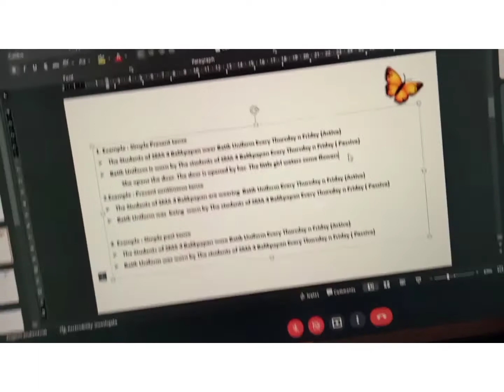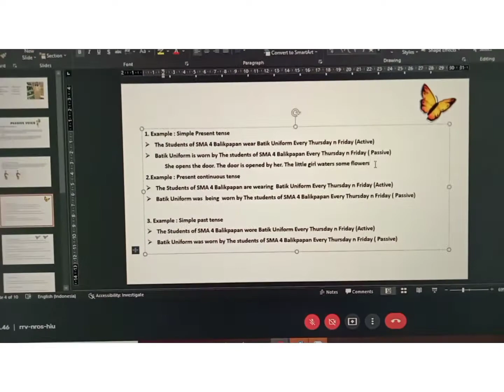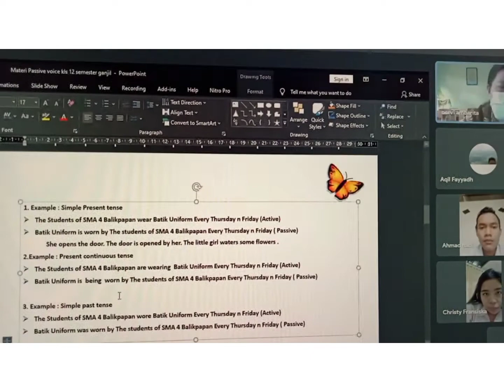A Supervisor ' Journey Part 90 # Pendampingan Supervisi PBL Bhs. Inggris di SMAN 4 Bpn ( Cuplikan)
Kegiatan  pendampingan pelaksanaan supervisi pembelajaran online bertujuan untuk terus memberikan motivasi positif pada guru - guru di masa pademi Covid-19.Kegiatan ini dilakukan oleh kepala sekolah dan pengawas sekolah.